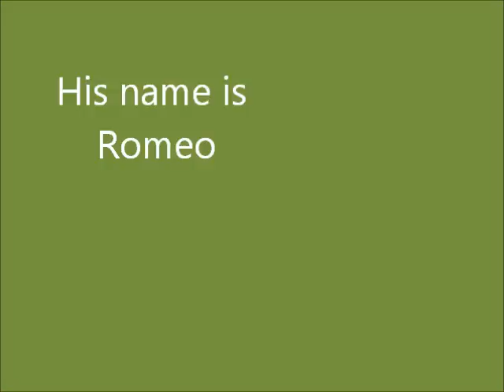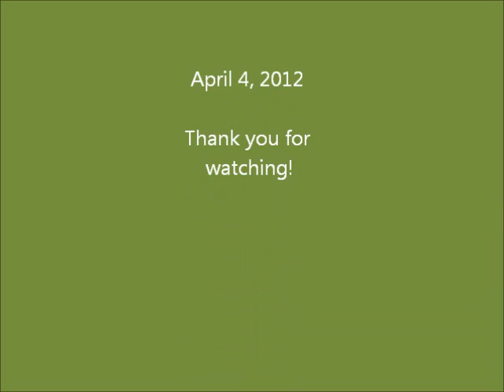Romeo the Movie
Introducing our new puppy!